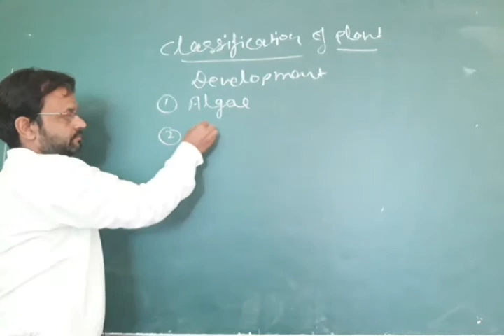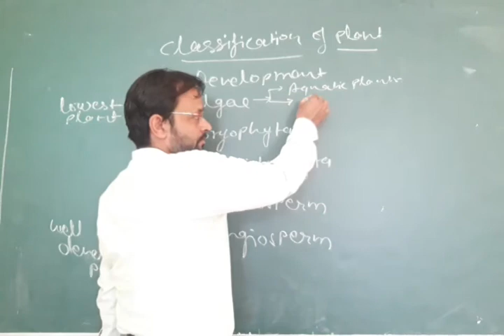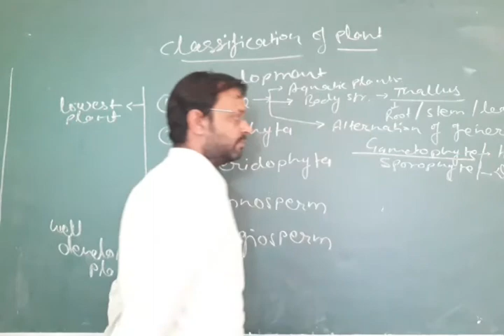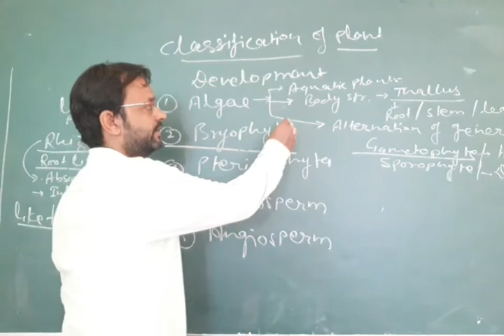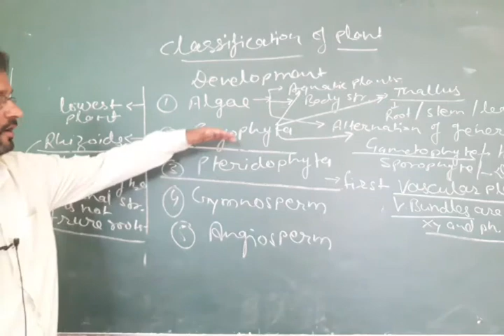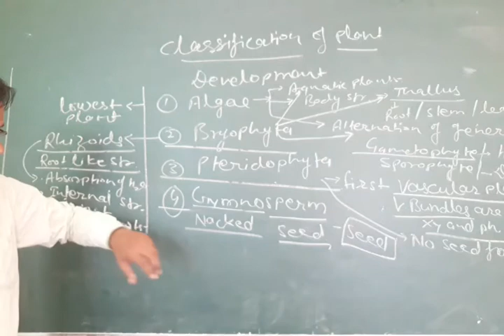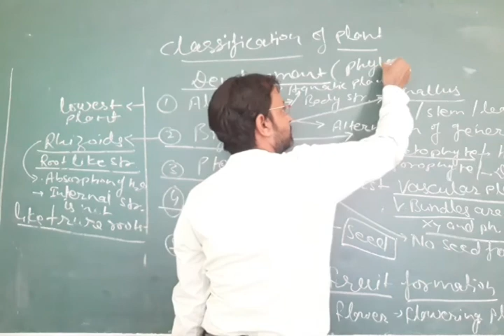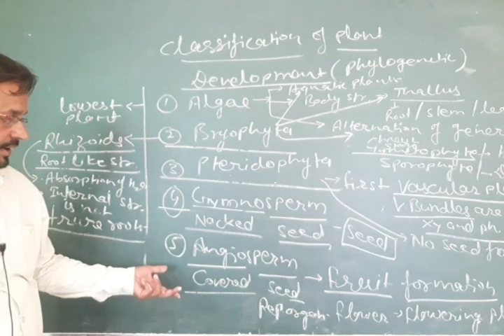Classification op plant